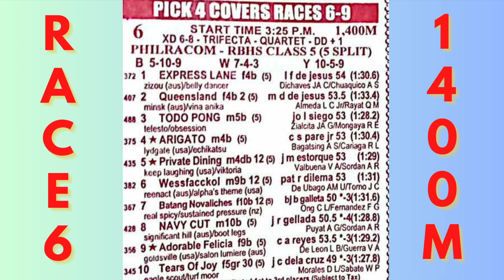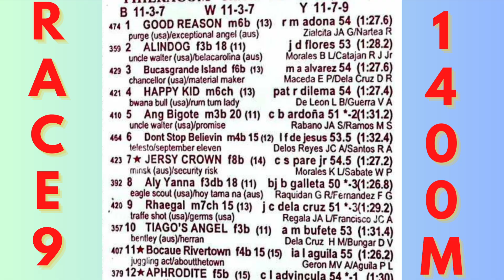KARERA TIPS FOR FRIDAY DEC. 8, ST-12:30 PM AT MMTCI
METRO TURF KARERA LINEUPS AND TIPS FOR FRIDAY RACES, DEC. 8 AT MMTCI ST-12:30 PM

BAYANG KARERISTA